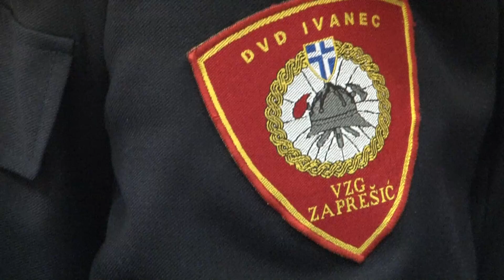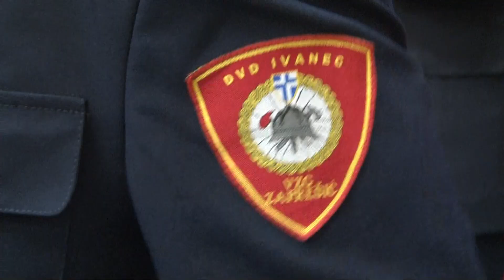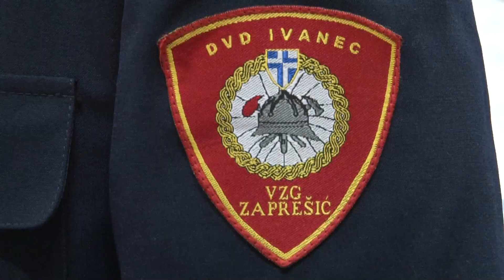Godišnjica DVD-a Ivanec iz Zaprešića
Obilježena je godišnjica rada i djelovanja Dobrovoljnog vatrogasnog društva Ivanec iz Zaprešića. Iza njih je 70 godina postojanja!